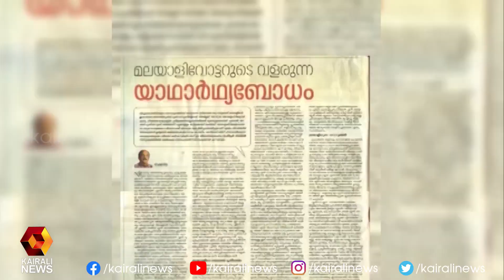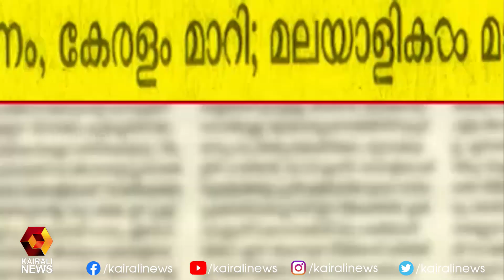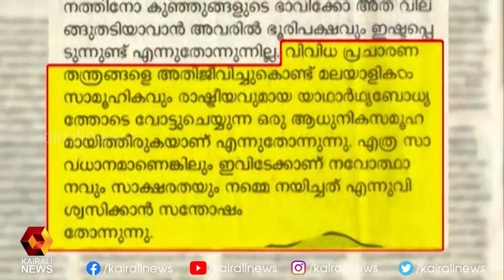മാധ്യമങ്ങൾ വരച്ചിടുന്ന ചിത്രവും യാഥാർത്ഥ്യവും തിരിച്ചറിയാൻ ജനം പ്രാപ്തം | Paul Sakkaria